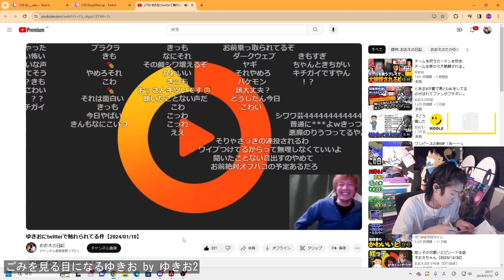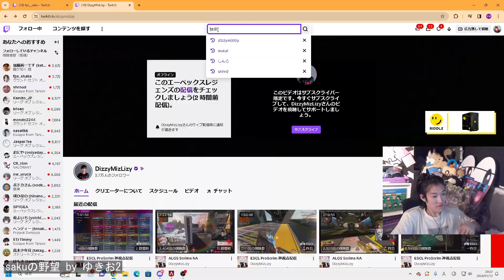Crazy Moments Predators Never Want to See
Apex Legendsで人生が狂った人々の物語！「黒閃被害者」「あれるのせいで人生が狂ったむかい」「the Nuke」の衝撃！
00:00 : 黒閃被害者 by miaknightley
00:29 : あれるのせいで人生が狂ったむかい by ゆきお2
01:21 : the Nuke by VERHULST
02:01 : scrim by 4rufq
02:30 : KNあるふぁをわからせるsaku by fps__saku
03:03 : ゆきお強強carワンマガ by ゆきお2
03:12 : ｳﾝｳﾝｳﾝ by ゆきお2
03:34 : たかまさの堪え by ゆきお2
04:24 : すくりむ by miaknightley
04:52 : どたばた珍道中 by ゆきお2
05:52 : ごみを見る目になるゆきお by ゆきお2
06:37 : 床ペロ身長秘話 by ゆきお2
07:05 : sakuの野望 by ゆきお2
07:42 : フラグ高速回収男 by ゆきお2
08:23 : すくりむ by miaknightley
08:51 : 車校中退のドラテク by ゆきお2
09:32 : あれるの謝罪 by ゆきお2
10:00 : Verhulst by VERHULST
10:31 : やっぱりCのゆきお by ゆきお2
10:56 : 本日もRiddleスクリム by ゆきお2